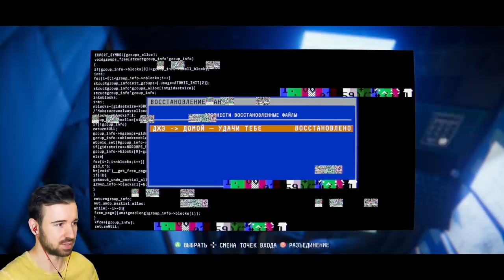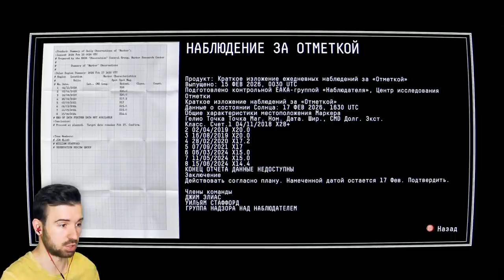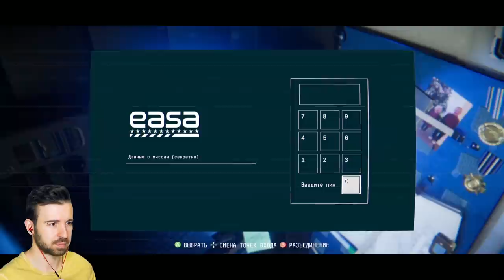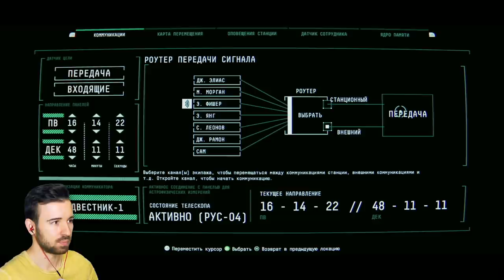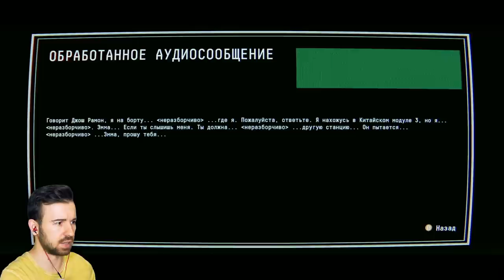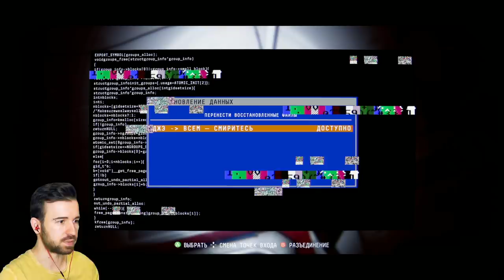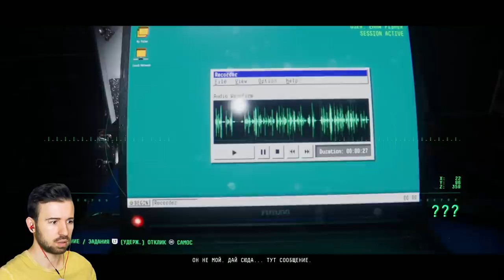ПРЫЖОК В ПУСТОТУ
Ничего особенного, когда ты пуст внутри. Приключения Юджина продолжаются в Observation #5